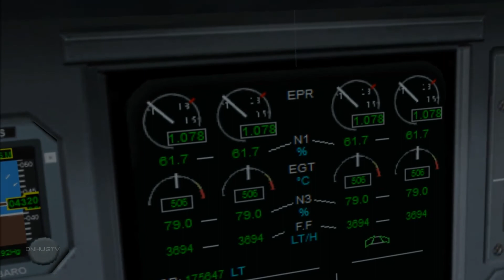FSX AIRBUS A340-500 CLIMBOUT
19TH Video in the Shortseries! As I plan to upload quite some ofthese shortviews in future, i disabled commenting. Il try to answer all possible questions in the section below.

Software used:
CLS,Aerosoft,FSDT,Imaginesim,UK2000,
fraps
rex overdrive
EZdoc Cam and Walk and Follow.

Hardware :
i7 950 @3.08ghz
2 x gtx480amp by zotac
12gb ram
H80 Watercoolage
Rampage 3 extreme
1000W powersupply
240gb ssd for fsx

I hope you enjoy this in 1080 HD!

I thank you for watching, commenting and rating, i am sorry if i dont reply on every comment, but i will certainly try to do so.If you have further questions, i am sure you will get most of them answered on my Main Youtube Channel :

This video has been uploaded as part of the Machinima Directors' program,
in accordance
best regards,
dom